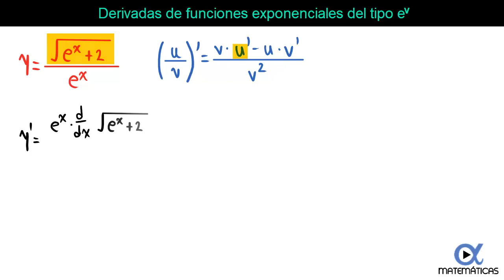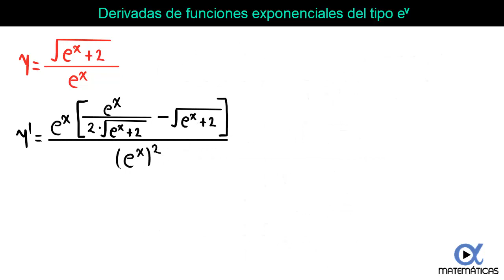➡️ Derivadas de Funciones Exponenciales del tipo e^v | Video 17